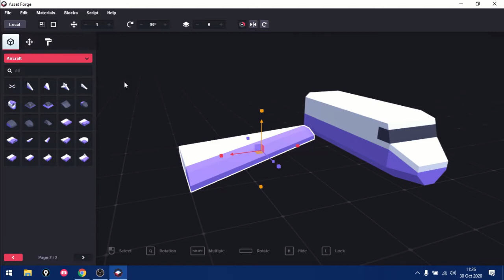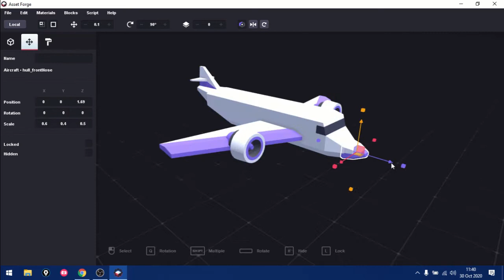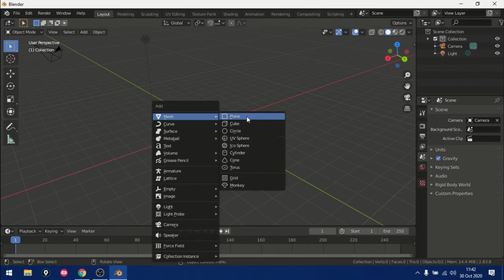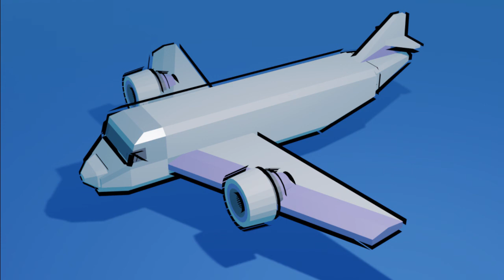Asset Forge Daily Challenge Build: 30 October 2020 (Airplane)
This is a time-lapse of me creating an airplane for the Asset Forge Daily Build Challenge.

I then exported the model as an OBJ and imported it to Blender where I applied a little bit of an outline to the render.

I sped up the video to about 1000% of the actual speed so feel free to slow it down and pause if you'd like to use it to follow along.